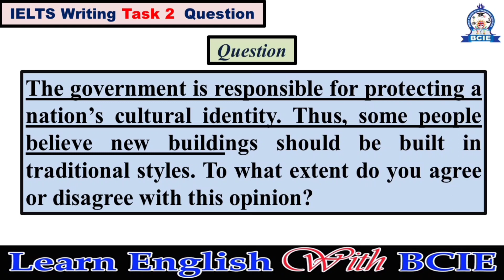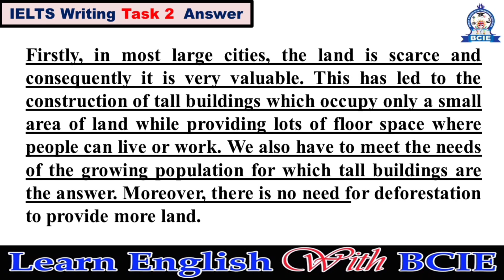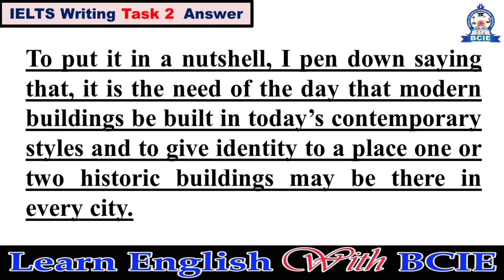IELTS Essay 100 | Writing Task 2 | IELTS Writing Example Question and Answer | BCIE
Our IELTS task  2 writing essay example lesson will be helpful to learn how to write essays in the IELTS Academic exam.
Our channel is about learning English language, for example English vocabularies, English lessons, English stories, English songs and etc.. |Join us to learn English.| Learn English With BCIE
British College of International Education